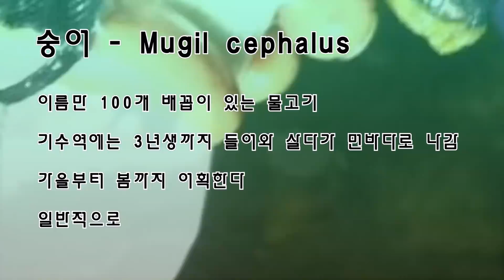숭어 잡다가 참게 대박난 날 Bite the crab with bare hands- How to make crab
숭어를 잡다가 맨손으로 참개와 1타50방게 잡는법을 알게되는 영상입니다.
 It is the image that catches a mullet and it knows how to catch 50 crabs with bare hands with bare hands.

음악- 유투브라이버러리